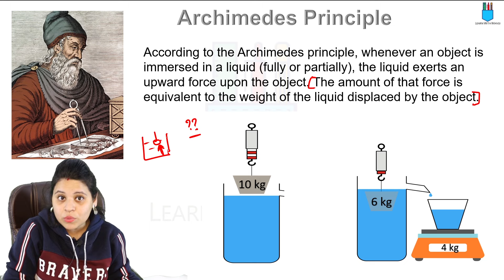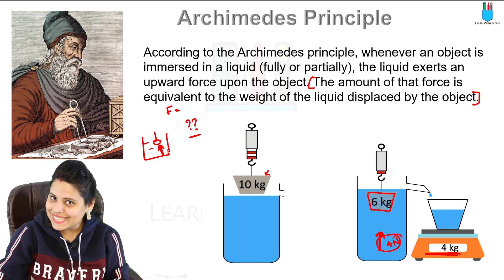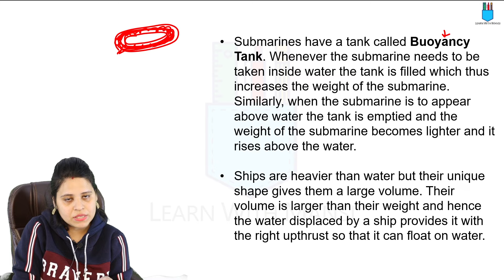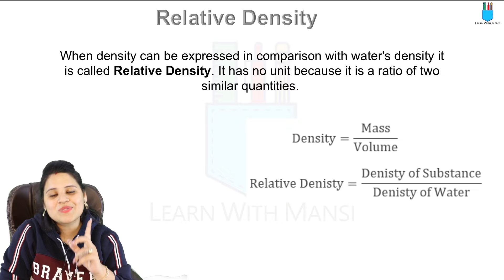Class 9 Science | Chapter 10 | Archimedes Principle | Gravitation | NCERT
In this session we will be starting with the chapter "Gravitation".
We will cover Archimedes Principle of chapter 10.